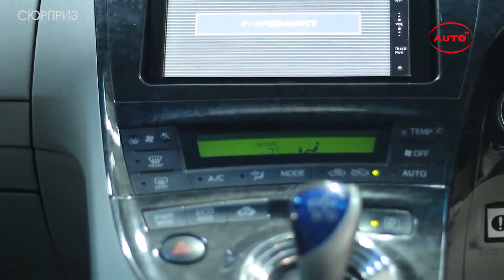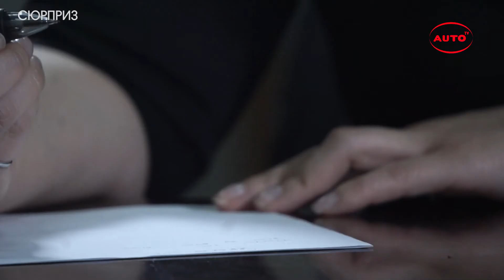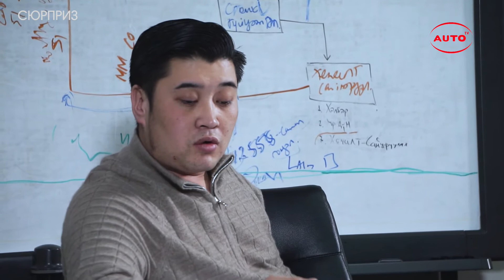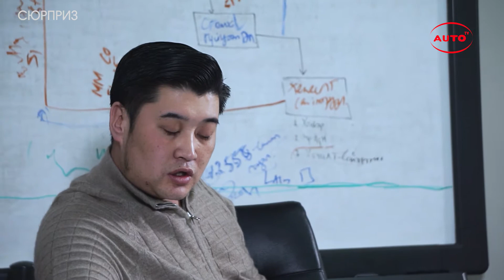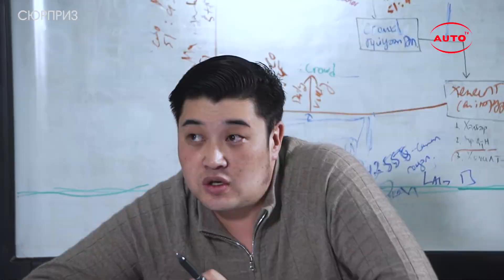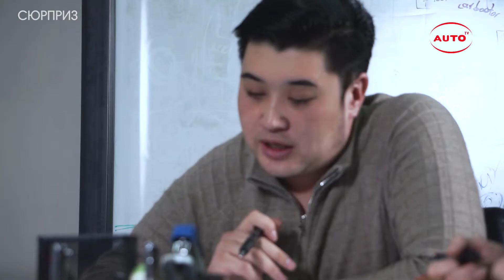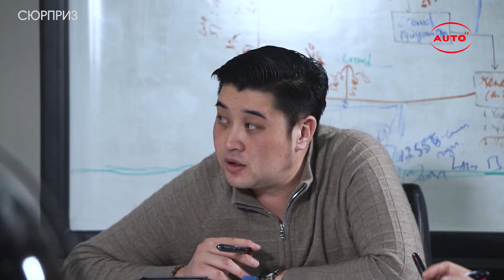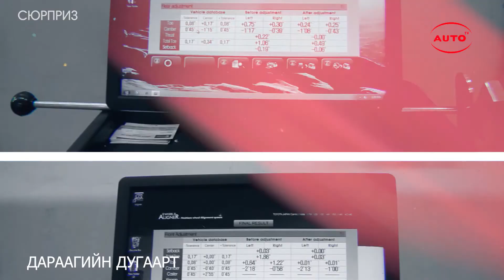АВТО ТЕЛЕВИЗ - СЮРПРИЗ НЭВТРҮҮЛЭГ - ДУГААР 1